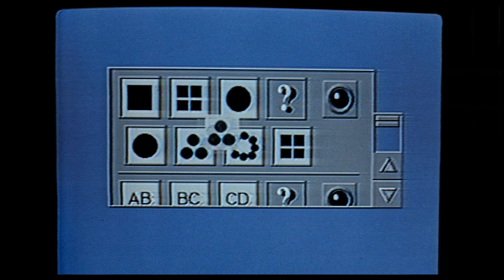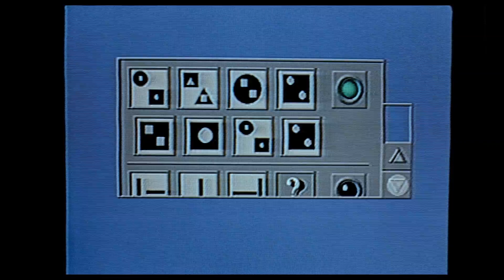The Lawnmower Man: Collector's Edition (1992) - Clip 1: Dr. Angelo and Jobe (HD)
Dr. Lawrence Angelo (Pierce Brosnan) is a brilliant scientist obsessed with perfecting virtual reality software. When his experiments on animals fail, he finds the ideal substitute – Jobe Smith (Jeff Fahey), a slow-witted gardener. Dr. Angelo's goal is to benefit his human guinea pig and ultimately mankind itself, but evil lurks the guise of "the Shop," a shadowy group that seeks to use the technology to create an invincible war machine. When the experiments change the simple Jobe into a superhuman being, the stage is set for a Jekyll-and-Hyde struggle for the control of Jobe's mind and the future of the world.